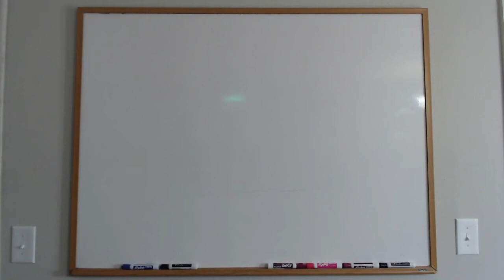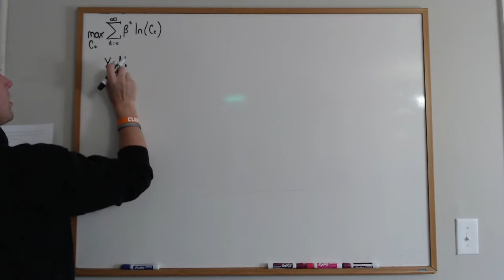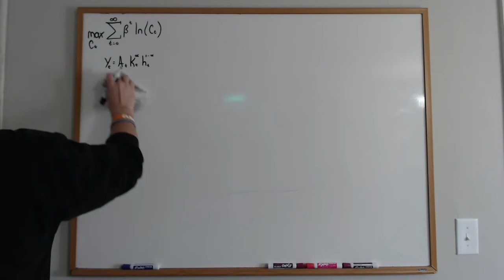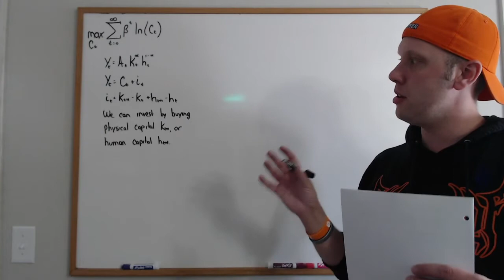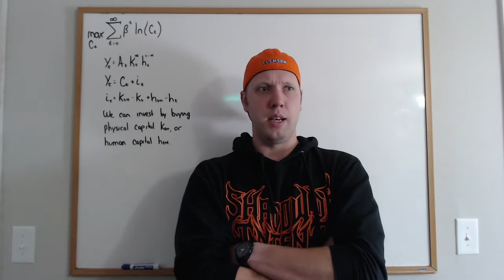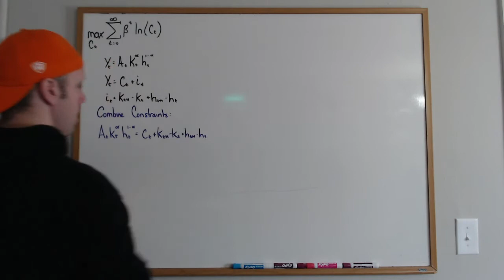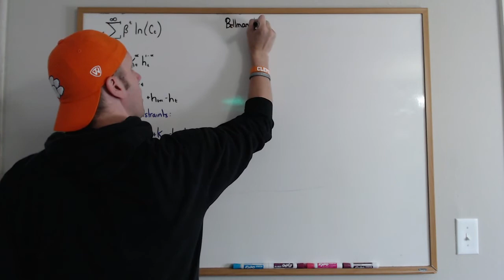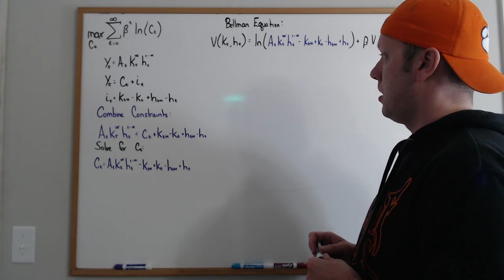Endogenous Growth Model with Human Capital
This video gives the introduction to Chapter 6 of the text, which covers the Endogenous Growth Model with Human Capital Investment. I explain the setup of the model and derive the Bellman Equation. The second video will discuss the optimization methods in the model, and the third will explain the intuition behind the model. Enjoy!